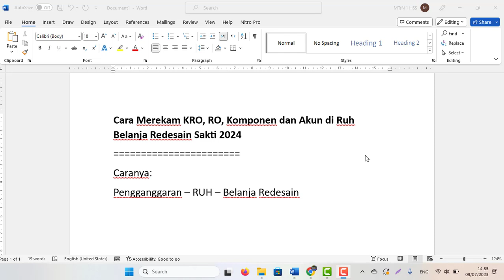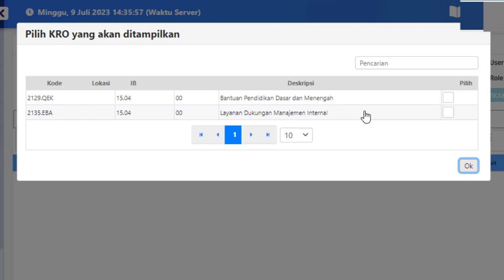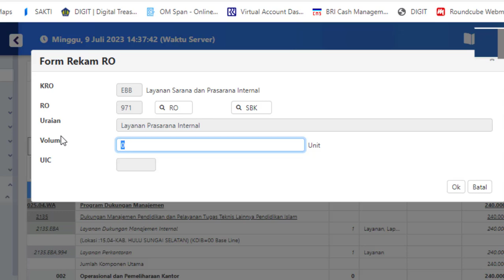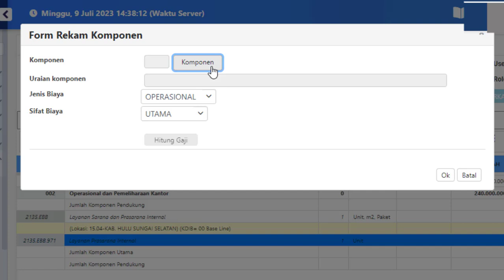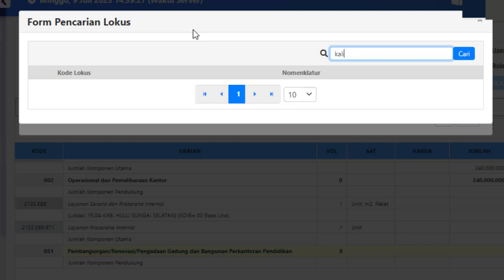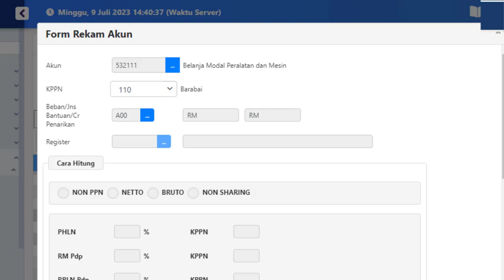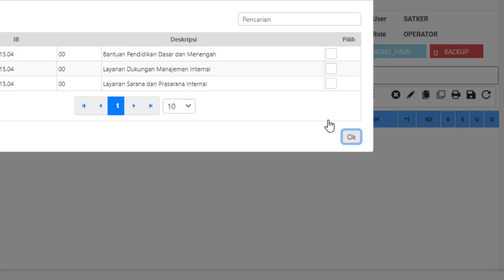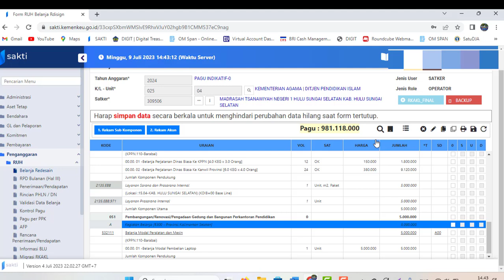Cara Merekam KRO, RO, Komponen dan Akun di Ruh Belanja Redesain di Sakti 2024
Cara Merekam KRO, RO, Komponen dan Akun di Ruh Belanja Redesain Sakti 2024
Caranya:
Pengganggaran – RUH – Belanja Redesain